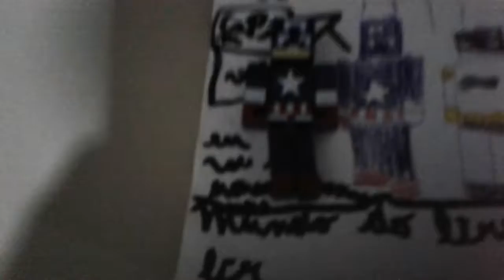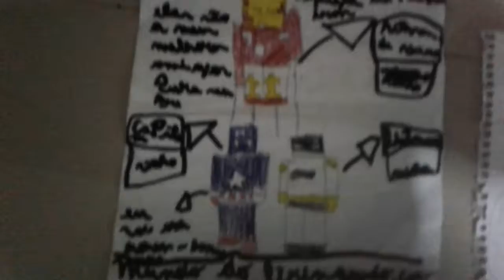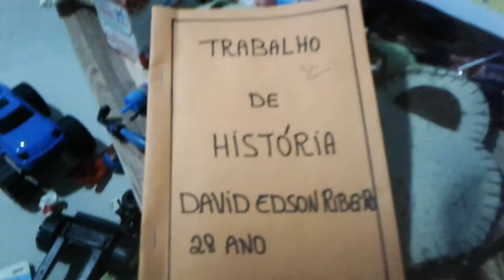Como é o meu desenho de super heróis os melhores amigos para sempre